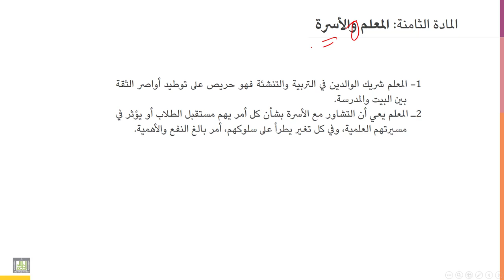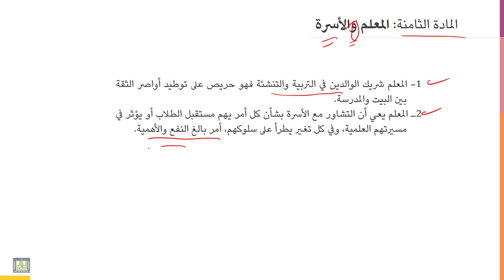أخلاقيات المهنة | 4-6 | الميثاق السعودي لأخلاقيات مهنة التربية والتعليم : المادة السابعة والثامنة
الوحدة 4 - الدرس 6 : الميثاق السعودي لأخلاقيات مهنة التربية والتعليم : المادة السابعة والثامنة
لأخلاقيات مهنة التربية والتعليم:
ـ المعلم والمجتمع المدرسي
ـ المعلم والأسرة